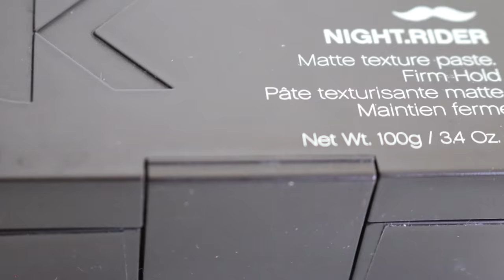HOW TO GET A MAN BUN OR TOP KNOT | MEN'S HAIRSTYLE TUTORIAL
Learn how to rock a man bun or top knot!

Topic of discussion: How long is your hair right now?

This video has been requested so many times! Today I show you my current hairstyle and how to get a man bun or top knot for men. This undercut man bun is obviously a huge trend for men's hairstyle and it's super versatile. Keep your hair on the longer side and put it up in a man bun or top knot and you'll be ready to go! I wear my man bun at the gym, at home, and even when I go out with friends. Would you ever rock the top knot?

On my channel you will find videos about health, fitness, fashion, men's fashion, favorites, lifestyle, and of course, my personal life. This includes my friends, family, and work, so please be mindful and keep a positive vibe in the comment section.